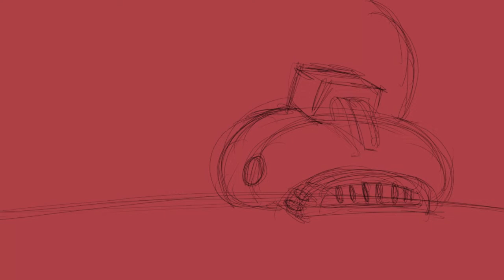Stitch Escape TF Timelapse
Congrats to the winner of my auction, waterwaul!

He's been captured aboard an alien spacecraft, and the time there has started to change his body. Now he's out to escape the ship that's held him prisoner! He might look like he's changing into a cute and fluffy creature, and he is, but that super-strength should be quite handy!